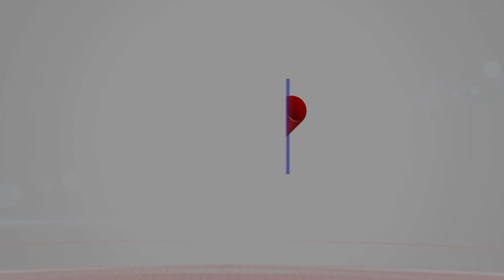Viver Melhor: cardiologista fala evoluções e sobre ‘Simpósio de Cardiologia’ em Três Lagoas (Bloco2)